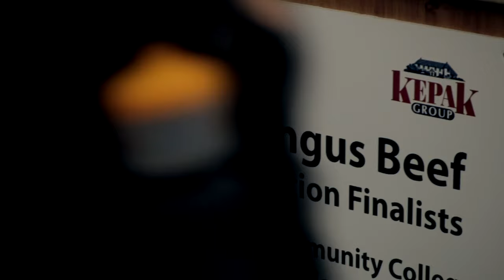Certified Irish Angus Beef Ploughing 2016 Short Video